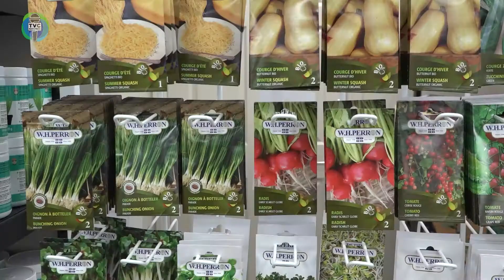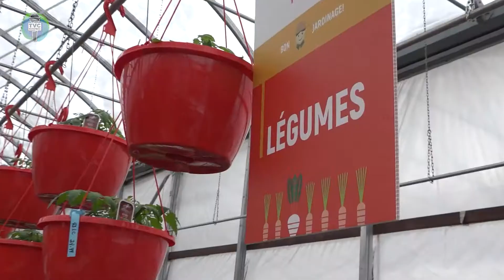Centre Passion Jardins - 2021-04-02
Info.TVC L’HEBDO du 2 avril 2021. Capsules d'informations matapédiennes.

Invitée:
 Camille Bélanger – Gestionnaire Centre Jardin – Bélanger Paysagiste, Centre jardin, Fleuriste

Équipe de production :
 Nathalie Roussel – Reportage sur le terrain – Montage et réalisation